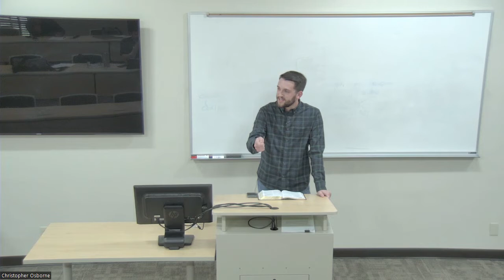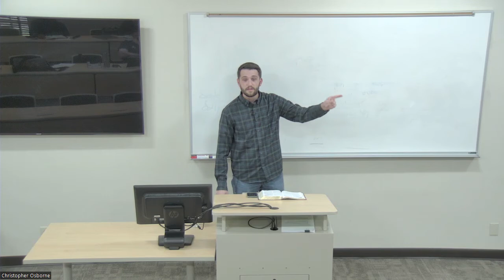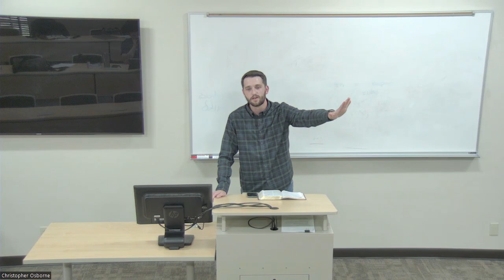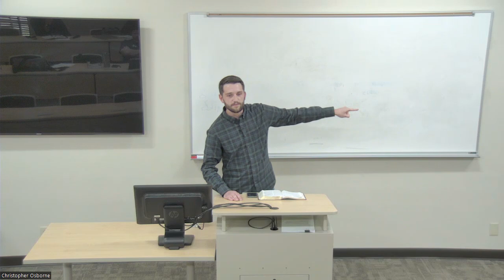Ruth 4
Preached in Dr. Chris Osborne's Advanced Expository Preaching class at Southwestern Baptist Theological Seminary